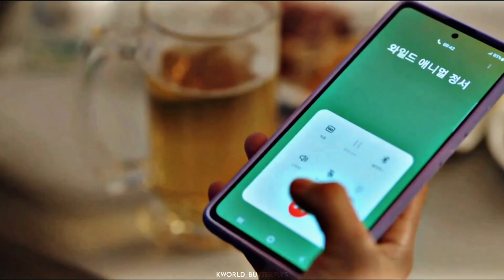Love Nwantiti ➢ Kim Dal & Rembrary • The Heavenly Idol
ac: @SushYohanMusic